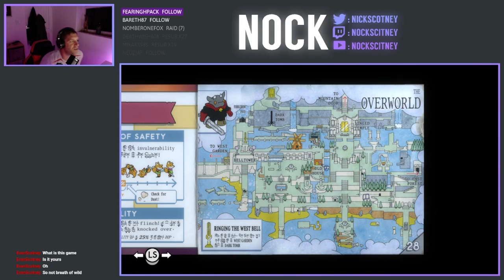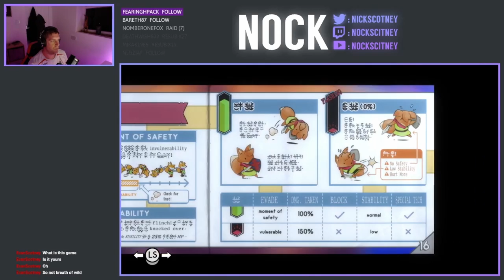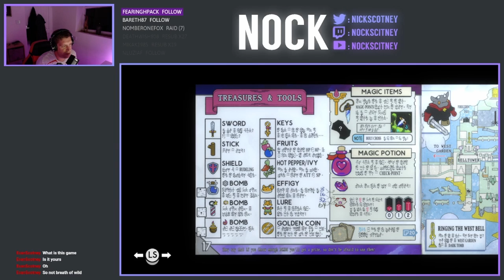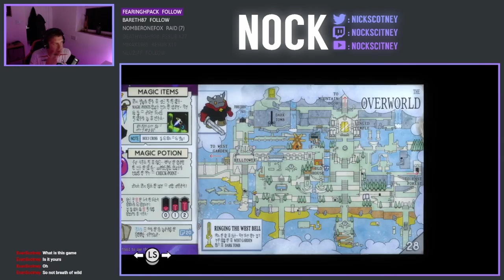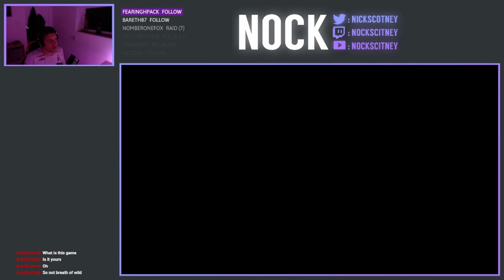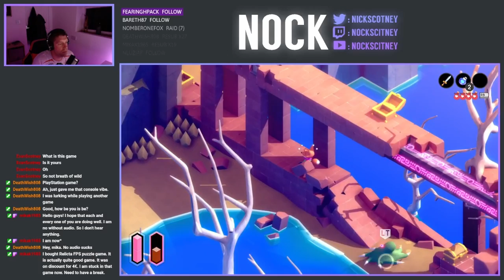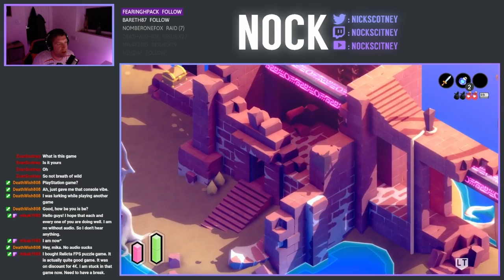Let's Play Tunic - Episode 2